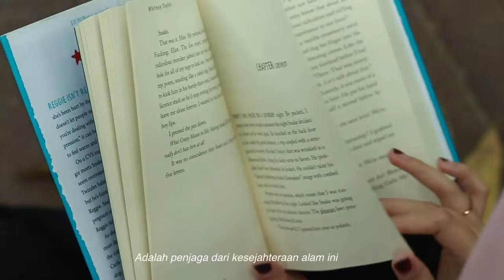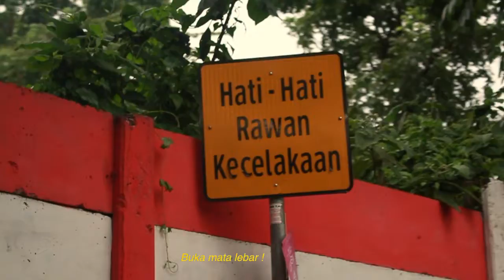[VIDCON ESCW 2019] Sinar Dunia Entertainment - Menyara (2016)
Menyara
Sinar Dunia Entertainment:
- Muhammad Gibran DMP
- Alma Luthfiyyah Kiswanto
- Khairunnisa
- Fauzia Nurhaliza
- Muhammad Sultan Pasya
- Nabilah Hanifah Az-Zahra